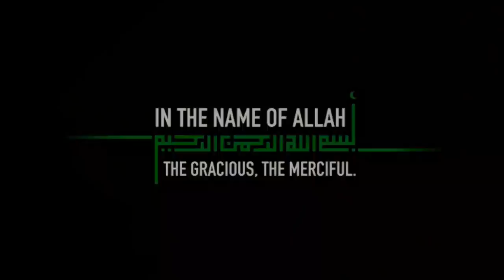Kis Tarah Ka Music Jaeez Hai Aur Kis Tarah Ka Haram | Allama Shahenshah Hussain Naqvi | Al Baqir Tv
Imam Muhammad Baqir (a.s) said:
''The foundation of the religion is the love of AhleBayt (as) and the love of their lover and dissociating from their enemies is included in their obedience.''
[ Ref: Usool Al Kafi Vol. 2 Pg.18 ]

About us:
Our main aim to create this channel is to promote real Islam taught by Ahlebayt (as).
We will upload videos of Majalis, Jashan and short clips of Allama on different relegious topics.